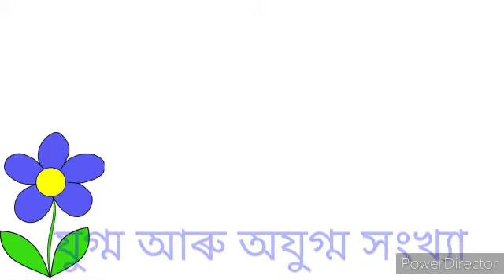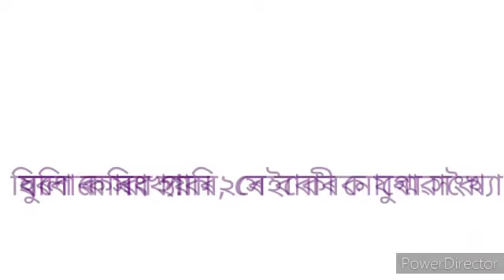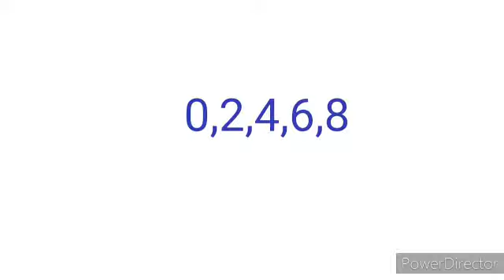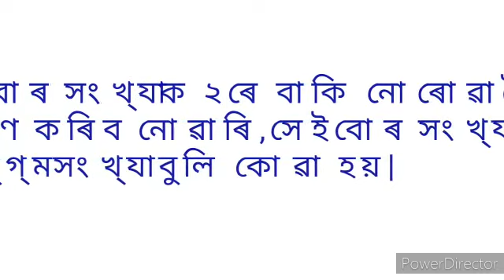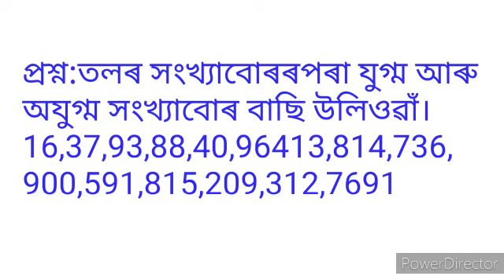Ep3 || Class 5 - বিষয় : গণিত , Online Class | Asam Vidyaniketan,Chabua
This video Is for the students of Class 5

All videos are for education purpose and use them wisely. Any video may have slight mistake, please take decision based on your research.

Thanks..

Asam vidyaniketan, Chabua